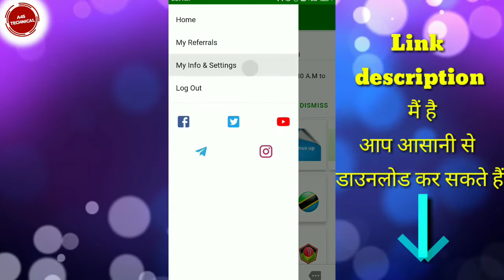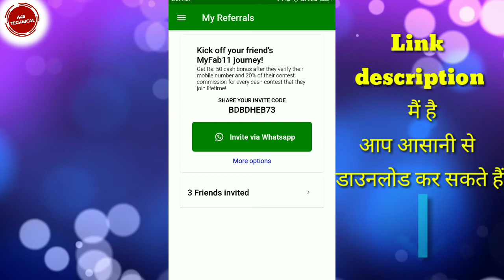MyFab11 Invite code | MyFab11 Refer code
Invite code :- BDBDHEB73

1) VClip App :-
👇 *Install VClip + ₹80 Free* 👇

2) Winzo Gold :- Dost, I am playing Cricket, Knife-up, Pool etc and winning cash these days! Also got ₹50 as Joining Bonus. Come, lets play a match of Cricket on WinZO. Refer Code: AMRD5E58

4)BigCash app :- Play Big Cash the best earning game of 2019.